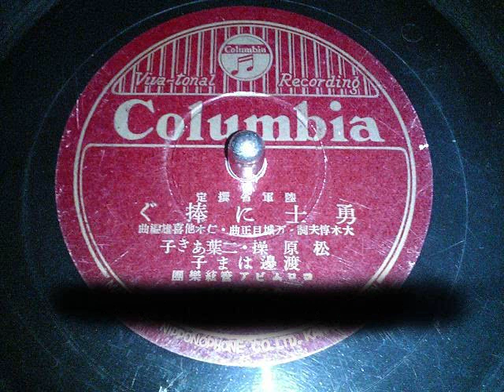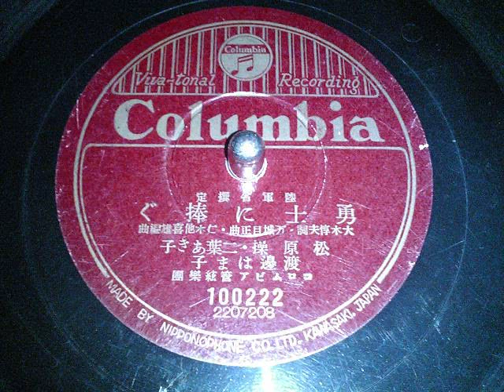勇士に捧ぐ 松原操・二葉あき子・渡邊はま子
大木惇夫作詞、 万城目正：作曲。陸軍省選定。 昭和十六年。